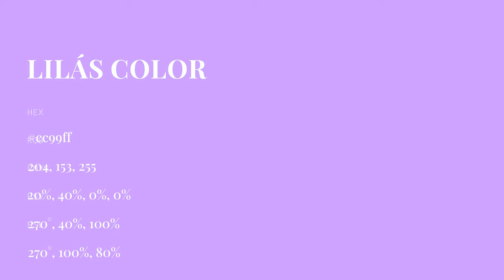Lilás color cc99ff hex color - Violet color - Warm color cc99ff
What color is Lilás ? cc99ff hex color - Violet color - Warm color cc99ff

Hex cc99ff Color Code is also known as Lilás color.

Hex cc99ff Color code in RGB color code model is created after adding 80.00% red color, 60.00% green color and 100.00% blue color.
Hex cc99ff Color code in CMYK color (process color) code model is generated after subtraction of 19% cyan, 40% magenta, 0% yellow and 0% black.